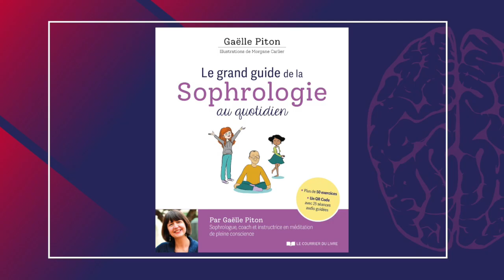Gaelle PITON - Le grand guide de la sophrologie au quotidien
EMISSION : « LES RENCONTRES »
INVITÉE : Gaëlle PITON

LIVRE : « Le grand guide de la sophrologie au quotidien »
EDITIONS : Le Courrier du Livre
ACHETEZ LE LIVRE

La sophrologie est une méthode psychocorporelle basée sur des exercices de respiration, de relâchement musculaire, de concentration et de visualisation.
Gaëlle Piton présente dans cet ouvrage les fondements de la sophrologie, en pointant bon nombre d'idées reçues à son sujet.

Elle nous enseigne des techniques simples et efficaces, destinées aux adultes comme aux enfants et aux adolescents.
Le livre, richement illustré, décline de nombreux exercices de manière thématique : stress, sommeil, émotions, phobies, estime de soi, addictions, parentalité...
Il comprend également 25 séances audio, guidées par la voix apaisante de l'auteure, pour une pratique en toute autonomie.

Que vous soyez néophyte, expérimenté, simple curieux ou futur sophrologue, ce guide vous accompagnera à tout moment et en tout lieu. Il vous permettra d'accueillir vos émotions, d'être à l'écoute de vous-même, d'avoir davantage confiance en vous pour enfin devenir acteur de votre vie.

LIVRE : « Et si l'on faisait un pas de côté ? »
EDITIONS : Leduc
ACHETEZ LE LIVRE

Passionnée de danse depuis toujours, Gaëlle Piton a mis de côté son rêve de devenir danseuse pour suivre la voie de la raison et faire des études « sérieuses ». Lors d’un voyage aux Philippines, un célèbre danseur lui dit « Gaëlle, tu es une excellente danseuse ».

Ce jour-là, elle comprend qu’elle est bien plus que ce que les autres projettent sur elle. Et s’il était temps de s’écouter et de décider enfin par elle-même ? Finies les croyances limitantes, à elle la vie qui lui convient vraiment !

Gaëlle vous livre sa quête du bonheur et vous propose d’entrer à votre tour dans la danse pour concrétiser vos rêves.

Car elle en est persuadée : dans toute situation, il y a toujours des choses qui dépendent de nous, une marge de liberté qu’il faut nous approprier.
Et ce sont les petits pas qui mènent aux grands changements.